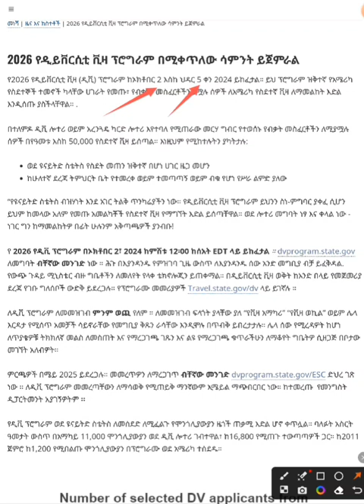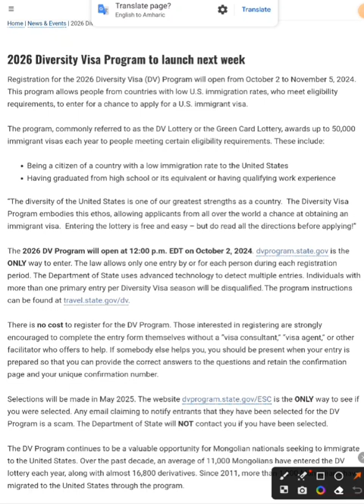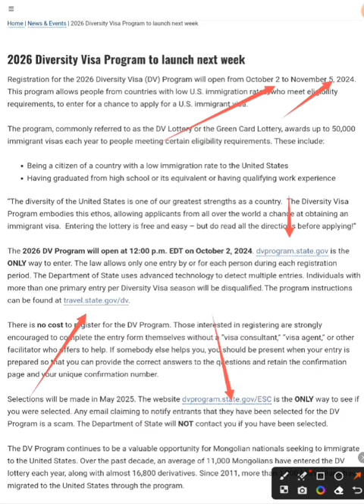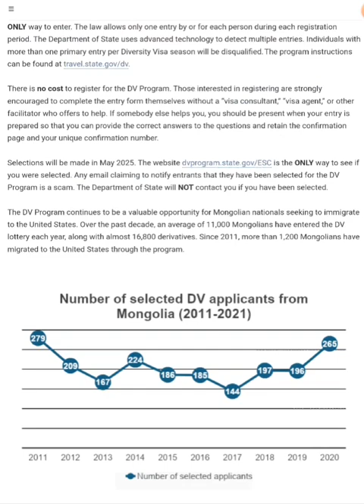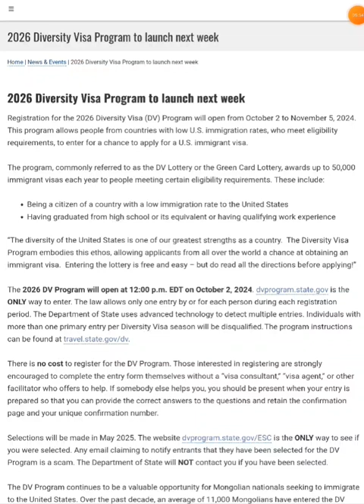DV_Lottery 2026//2026 Diversity visa program launched //የ2026_ዲቪ መሙያ ቀን ይፋ ሆነ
የ2026 ዲቪ ሎተሪ አሞላል በቀላል ዘዴ

kumeneger-g,kumeneger-g tube,KUMENEGER-G,KUMENEGER-G TUBE,dv lottery,green card lottery,how to apply dv lottery application form,dv lottery photo tools,DV_2025_Program Start,Requirement of 2025 dv lottery,ዲቪ_ሎተሪ_ለመሙላት_እሚያሰፈልጉ_ወሳኝ_ጉዳዮች,DV_Lottery_2025_ተጀመረ,dv lottery 2025 opening date,Dv lottery 2025 application form online,Dv lottery 2025 application,Dv lottery 2025 አሞላል,dv lottery 2025,Dv lottery 2025 requirements,10 Tips for Applying for DV-2025//Dv_2025
እንኳን ወደ kumeneger-g tube በስላም መጣችሁ ::   የ2026_ዲቪ መሙያ ቀን ይፋ ሆነ አሰፍላጊውን መረጃ በማደራጀት ተዘጋጁ።
ለ you tube ቻናሌ ቤተስብ  ካልሆናችሁ  subscribe  በማደረግ ቤተሰብ ሁኑ፡፡ ይህ video ከተመቻችህ  like  እንዲሁም  video ለሌሎች ይጠቅማል ካላችሁ  share  ሰብስክራይብ (subscribe)  ያድርጉ  የደውል  ምልክቱንም  ALL ላይ በመጫን  ሁል ጊዜ ቪድዮ ሲጫን መልዕክቱ ይድርሳችሀል፡፡   ለሁሉም ነገር አመሰገናለው፡፡